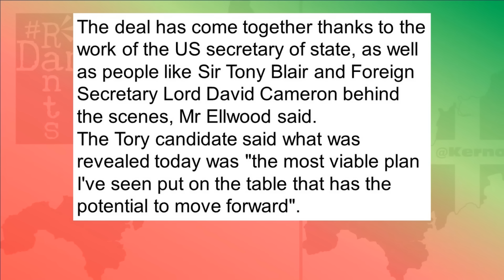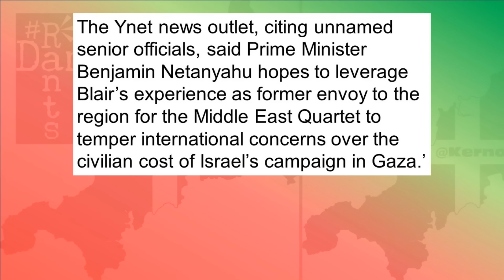What is Tony Blair's involvement in Biden’s Israel Gaza peace plan?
Lots pf press about Joe Biden's peace plan for Israel & Gaza, but going less reported, is Tony Blair's involvement in it...
Right, so Joe Biden has come up with a three point plan for peace between Israel and Hamas, which is of course getting a fair bit of media attention as you might imagine, but as it turns out, in a not very prominently discussed aspect of this story, a throwaway comment almost in Sky News coverage of this story, Biden is very much not acting alone here, though getting all the credit depending on the source material you read, because another man is in the shadows involved in this plan and it a guy who has had designs on Gaza himself for a while and is frankly the last person on Earth, pretty much, you’d want to see get involved there, because apparently one of the people Joe Biden has been involved with to develop this latest plan piece, is a man about as welcome on the political scene as nappy rash, a certain Anthony Charles Lynton Blair.
Right, so Genocide Joe Biden, still trying to rescue his reputation whilst remaining consistently on Israel’s side, has come up with a new peace plan and when announced it apparently took people by surprise, nobody knew something was being cooked up here, just days after Hamas had apparently told mediators that without the Israeli assault on Gaza being ended, there would be no more discussions from them, though the media handily omit to say this is following Netanyahu’s refusal to back a peace deal that Hamas had actually agreed to, though that said, they likely only did so to wrong foot Israel, and succeeded, but that was covered in another video I won’t cover that one here.
It is a stripped down version of previous plans, broken down into three fairly straightforward stages, though more detail will likely follow publicly depending on how it gets received.
The first stage is a 6 week ceasefire, during which the IDF will withdraw from all populated areas of Gaza.
The second stage would involve an exchange of captives and Palestinian prisoners as well as a surge, its being called, that is the word used of humanitarian aid into all parts of the Gaza Strip.
The third phase would be to make the ceasefire permanent and facilitate the reconstruction of the Gaza Strip, decimated as it has been, 60% of clinics, schools, university buildings and places of worship destroyed by the IDF since October 7th.
That is on the face of it, a lot for Israel and Netanyahu to swallow, too much frankly, his government I would imagine, would almost certainly collapse over this, there’s no way the likes of Bezalel Smotrich or Itamar Ben Gvir would accept this deal in my view, but the longer Israel are made to look like the ones blocking any semblance of a ceasefire and an end to this genocide, the worse things will get. Massive protests are again happening throughout Israel and notably in Tel Aviv, demanding Netanyahu go, though still he ignores them, power being all he is concerned about.
Hamas have reacted more positively, the word they have in fact used in reaction to the proposals.